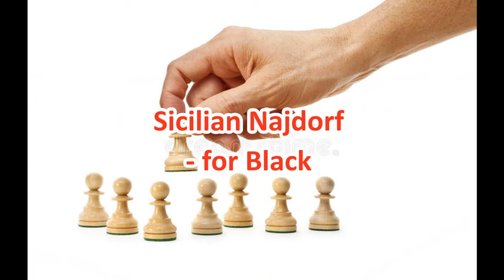賴SIR 象棋教室 l Najdorf for black l from intro ro tournament lines l introduction - white 18 lines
Facebook : 中國象棋交流群組 xiangqi sharing group
Facebook : 西洋棋交流群組 chess friends group
專頁    :  香港中華書畫藝術象棋中心
專頁    :   Hong Kong Chess Federation Limited

▶︎另外，歡迎你在下方留言, 分享你睇法和建議，謝謝你的觀看和支持！

▶︎如果想跟賴SiR 學棋 , 可以 WHATS app 聯繫: 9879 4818